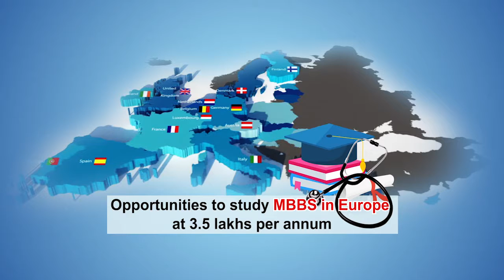ആള്‍ക്കൂട്ട ആക്രമണങ്ങളില്‍ ഭൂരിഭാഗവും വ്യാജവും കെട്ടിച്ചമച്ചതും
ആള്‍ക്കൂട്ട ആക്രമണങ്ങളില്‍ ഭൂരിഭാഗവും വ്യാജവും കെട്ടിച്ചമച്ചതുമാണെന്ന് കേന്ദ്രമന്ത്രി മുക്താര്‍ അബ്ബാസ് നഖ്വി